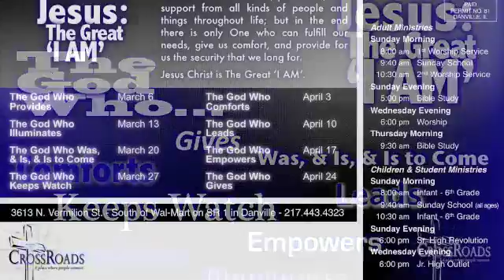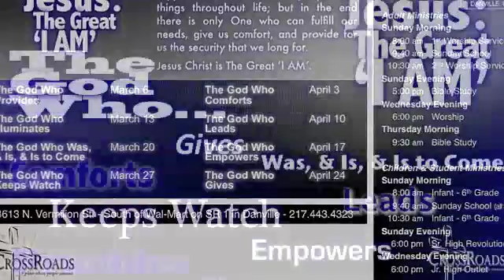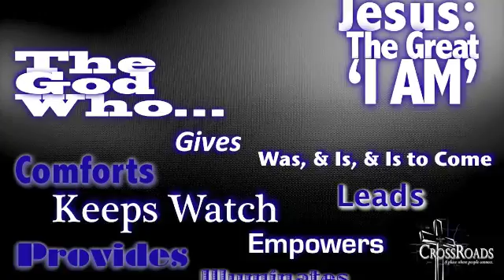The God Who Comforts Pt. 5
Jesus did many things for many people during his time here on earth.  However, there were a few 'I AM' statements that stand out concerning who He is above the rest.  And over the weeks of this series, these 'I AM' statements are the primary focus for the messages.